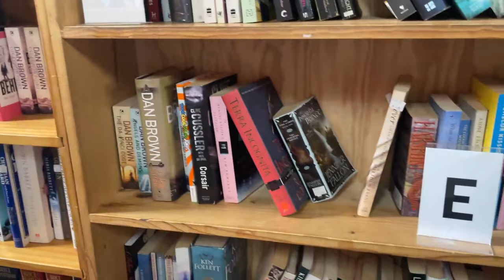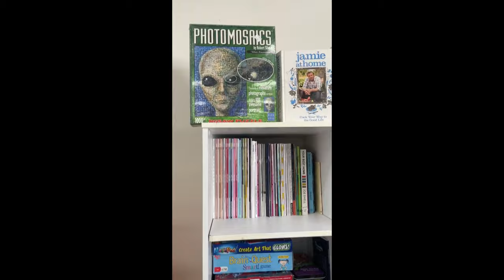ASMR Thrift Store Adventures with The Disgruntled Octopus! Sensory Friendly Calming Music No Talking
Let's go thrifting with Octo.

In this series, The Octopus hopes to provide a soothing thrifting experience with carefully chosen background ambient music. Thrift through the eyes of the Octopus and let him know what he missed on his weekly thrift trip.